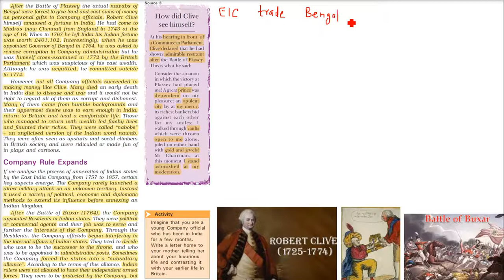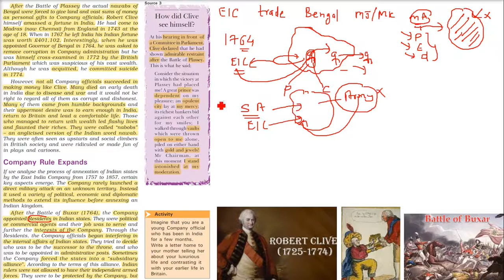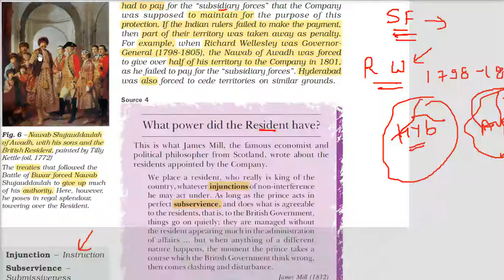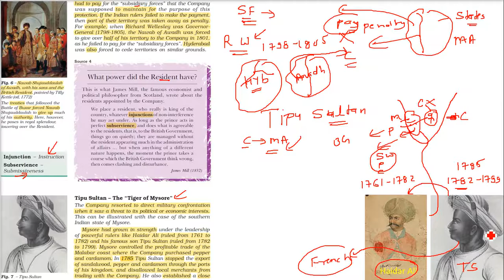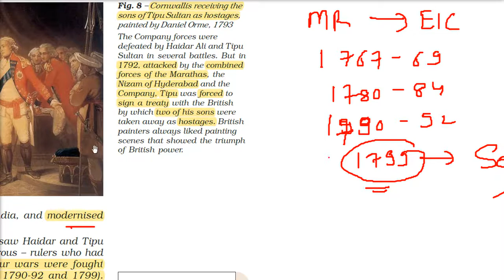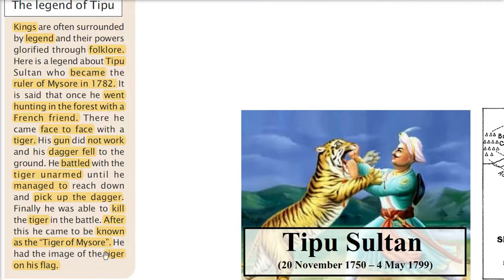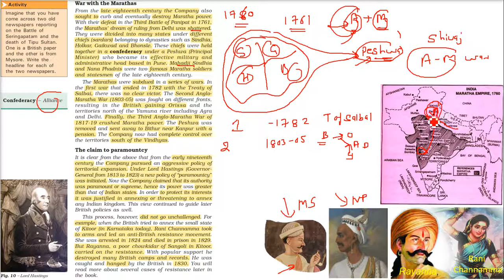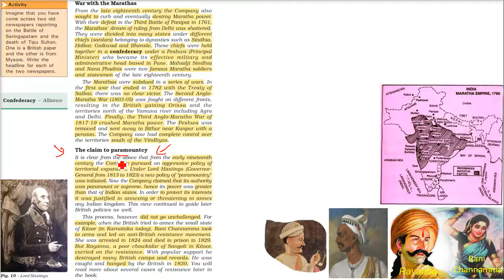Class 8 History NCERT Chapter 2 Trade to Territory Company Establishes Power HINDI 3